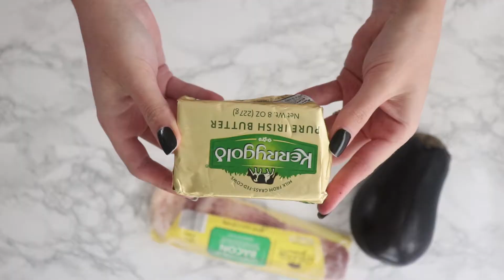KETO EGGPLANT BACON PARMESAN RECIPE | LAZY KETO RECIPES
Hey Guys! Today I will share with you Easy Keto Eggplant Bacon Parmesan Recipe. This is one of the Lazy Keto Comfort food I've been loving lately. Hope you will enjoy it as much as I do!

🥑 🥑 WATCH MY HOW TO RECIPE VIDEOS

⭐⭐WATCH MY 7 DAYS INTO KETOSIS EPISODES AND MY RESULTS VIDEO!

My Favorite Keto YouTube Channels you want to check out!

🥓Keto connect, Stephanie Keto Person, Healthful Pursuit, Headbanger's Kitchen, Katherine Michelle, Goody Beats